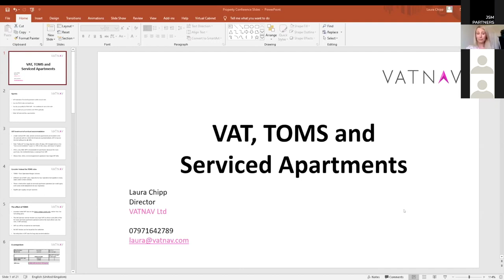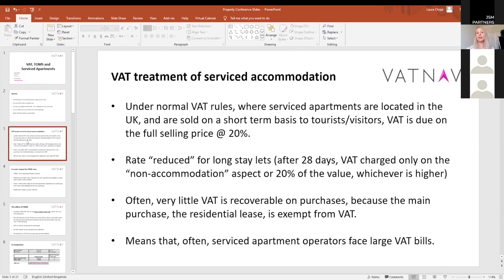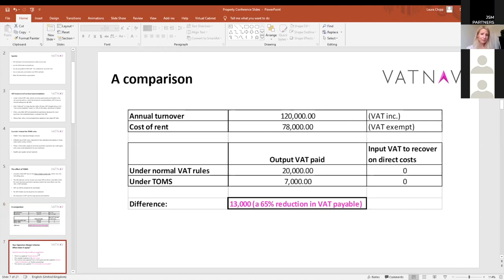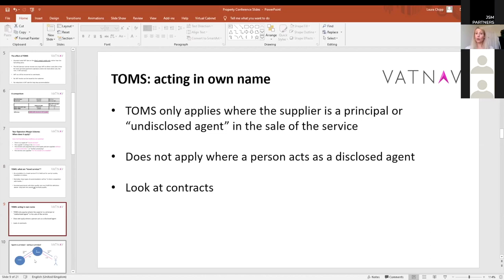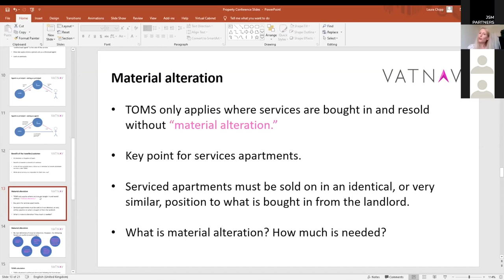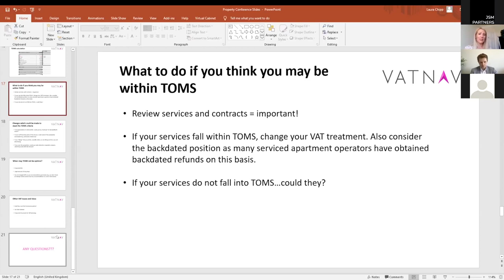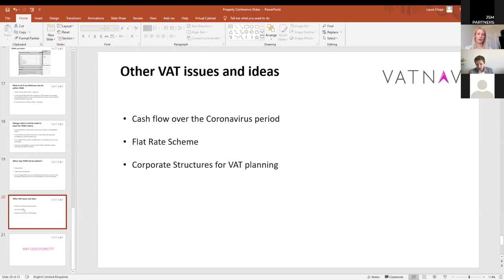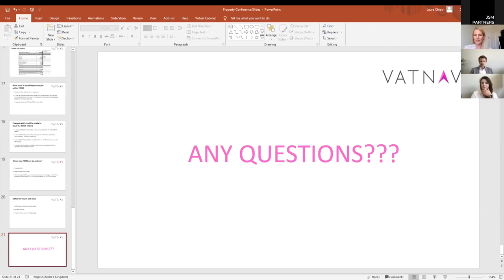Laura Chipp - Serviced Accommodation TOMS and VAT @ The Property Conference